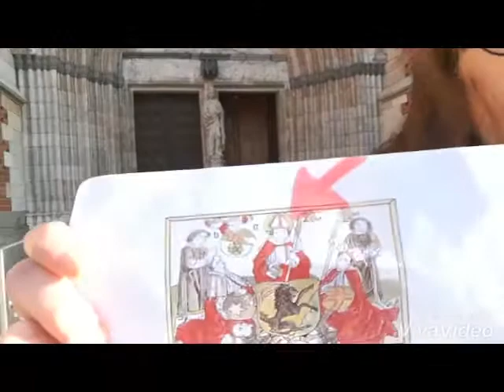Der heilige Heinrich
Schon mal von Heinrich von Åbo gehört? Aktiv war er vor allem in Finnland, soll aber auch in Schweden Spuren hinterlassen haben. Anna Nick​, unsere Projektkoordinatorin für das Praktikantenprogramm, nimmt uns mit nach Uppsala... Mehr